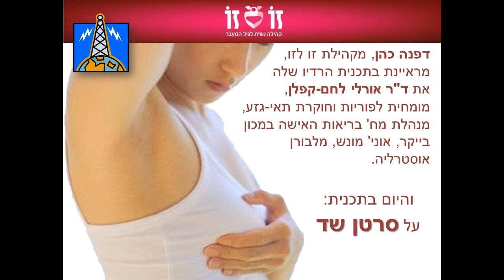זו לזו: על סרטן שד שנפוץ בעיקר בגיל המעבר - ראיון עם ד''ר אורלי לחם קפלן (16.4.2014)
דפנה כהן, חברת קהילת זו-לזו ומגישת תכנית רדיו שבועית ברדיו המקומי באוסטרליה, מראיינת הפעם את
ד"ר אורלי לחם-קפלן, עבור "זו לזו", בנושא סרטן שד בכלל, וכל הקשור לגיל המעבר בפרט.

סרטן השד הוא אחד הסרטנים שהולך ונהיה נפוץ יותר ויותר.
כבר לא מדברים יותר על אחת מתשע, אלא יש מחקרים שכבר מדברים על אחת מארבע בקרב נשים (וגם גברים לא חסינים, אם כי שם הסטטיסטיקות מדברות על 1 מכ-700).
הגיל הכי 'פופולארי' לחלות ב סרטן שד הוא בין 50-70 וזה בעיקר בגלל גיל המעבר והשינויים ההורמונליים שעוברים על גוף האישה.
סרטן שד יכול לנבוע מגורמים גנטיים (קיימים 2 גנים בשם BRCA, כמו אצל אנג'לינה ג'ולי) שם הסיכוי לחטוף סרטן שד או שחלות הוא מעל 80% (!) או מגורמים סביבתיים כמו צריכת אלכוהול מוגברת, השמנת יתר, חשיפה לקרינה וחשיפת הריקמה להורמונים כמו אסטרוגן.
שיטות לאבחון סרטן שד רבות וכוללות בדיקה עצמית שבועית של מישוש (היעזרי ברופא ללמוד כיצד), בדיקת ממוגרפיה אחת לשנתיים אחרי גיל 40 ואחת לשנה אחרי גיל 50 ובכל גיל אם את בקבוצת סיכון (כגון הסטוריה משפחתית או אישית), בדיקת אולטראסאונד משלימה במידה ויש צורך בכך (מרקם, הריון או שתלים), MRI במידה וריקמת השד צפופה מדי ונדרשת אבחנה  מדויקת יותר - ובדיקת דם חדשה שנעשית כיום רק בישראל ובארה"ב כדרך לשלילה (ויתכן כי בעתיד תוכל להתפתח לבדיקה לגילוי מוקדם, מה שעדין לא קורה כיום). לעיתים כאשר כבר קיים סרטן שד הרופא ישלח לבדיקת CT כדי לראות לאן וכמה הסרטן כבר התפשט.

סימנים שמעוררים חשש ומחייבים בדיקה מיידית לשלילה או גילוי מוקדם של סרטן שד:
- תחושה של גוש בחזה או בבלוטות הלימפה (בבית השחי)
- כאבים בחזה
- הפרשות בפיטמה
- נסיגה/שקיעה של הפיטמה
- עור גבשושי
- אדמומיות או נפיחות

אם וכאשר יש סרטן שד, הוא יכול להשתייך לאחת משלוש קבוצות:
1) אסטרוגן או הורמונים פוזיטיב - כשההורמונים מזרזים את התפתחות הסרטן
2) חלבונים פוזיטיב - כשהחלבונים מזרזים את התפתחות הסרטן
3) לא הורמונים ולא חלבונים - הקבוצה הכי קשה, בה הסרטן מאד אגרסיבי
ב-2 הסוגים הראשונים ניתן לקבל תרופות לבלימת הגורם שמהווה את הזרז לסרטן - מה שלא קיים בקבוצה השלישית.

הטיפולים בסרטן השד הם אינדיווידואליים לכל אחת לפי קבוצת הסרטן שלה ומצבו, והם יכולים לכלול:
- כריתה מלאה או חלקית של השד
- הקרנות מקומיות
- כימותרפיה
כאשר המלצת הרופאים כיום היא להמשיך - ככל שניתן - בחיי שיגרה רגילים במקביל לטיפולים, כחלק מתהליך ההחלמה, כמובן, ביחד עם טיפול נפשי.

כדאי לדעת שקיים קשר בין סרטן השד לסרטן רחם ול-סרטן שחלות ולכן מומלץ להיבדק גם וגם ולהיות עירניים.

ובכל מקרה, חשוב לחזור ולהדגיש: גילוי מוקדם מציל חיים, וזו לא סתם קלישאה, לכן, אל תחששי ולכי להיבדק בהקדם - ובאופן תדיר.

והעיקר הבריאות!
הראיון בוצע ביום רביעי, 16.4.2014, ע"י דפנה כהן, ברדיו אוסטרליה.

זו לזו היא קהילה נשית לגיל המעבר, וקבוצה סגורה בפייסבוק. אתן מוזמנות להצטרף כאן:

ד"ר אורלי לחם-קפלן, מתמחה בגיל המעבר, מומחית פוריות, חוקרת תאי-גזע ומנהלת במחלקה לבריאות האישה במכון בייקר באוניברסיטת מונש, מלבורן, אוסטרליה.